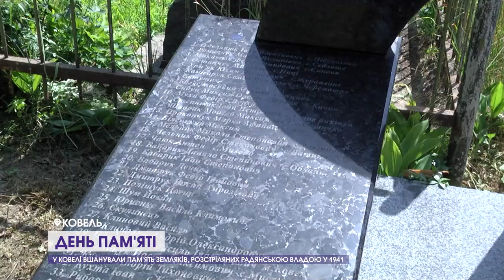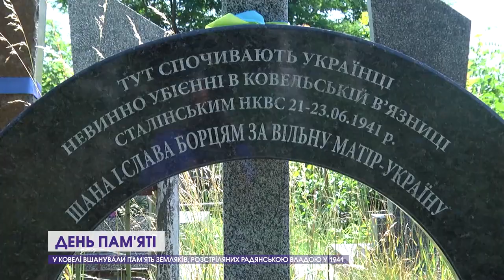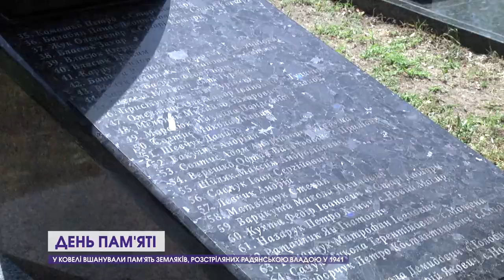Допомога «сотці», пам'ять про в'язнів, нагороди медалістам | Ковельська громада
Подарунків більше як на 2 мільйони. Ковельська громада передала волинській сотці велику партію допомоги. Приїхали вручати аж до Луцька, на нагородження бійців та бійчинь за мужність та відвагу. Що привезли – розказуємо в першому сюжеті програми «Ковельська громада».

А далі - про круги історії. Ковельчани збирались на пам’ятну акцію: згадували розстріл в’язнів ковельської тюрми і говорили про те, які однаково цинічні і жорстокі радянський та «рускій мір».

Третій сюжет – зворушливий репортаж про ковельських медалістів. У місті залізничників нагородили найкращих випускників – тих, хто довгих 11 років наполегливо працював і трудився у школах. Свято організували у народному домі «Просвіта». Особливі емоції, почесні нагороди і бентежні моменти – дивіться у відео.

Насамкінець – історія про майбутнього художника з Бахмута. 16-річний Максим Золотарьов уже 2 роки мешкає у Ковелі. Про те, як адаптувався на Волині, дивіться у «Дайджесті».